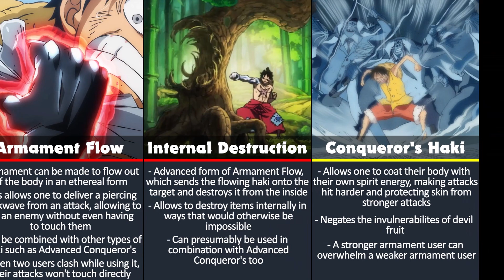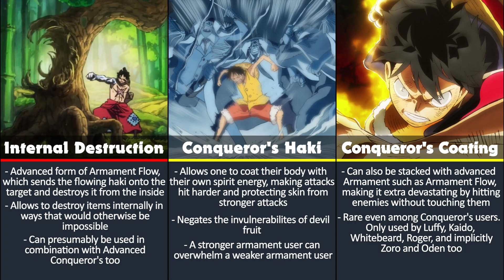All Types of Haki in One Piece | Explained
In our new video you will watch All Types of Haki in One Piece and their Explained

Joyboy team is working hard to create videos for you, we write the script, collect information and voice videos, we do everything manually and it takes a lot of time to create videos.